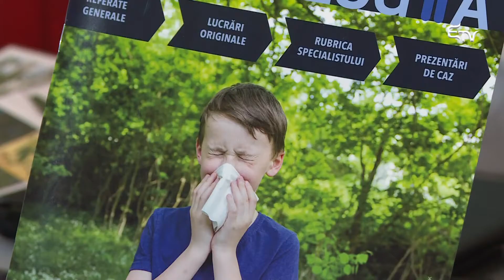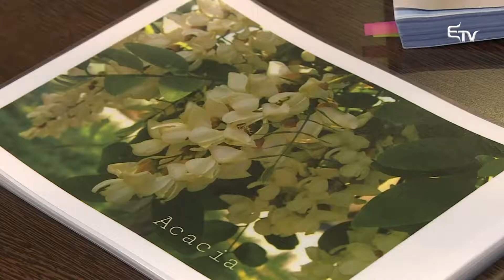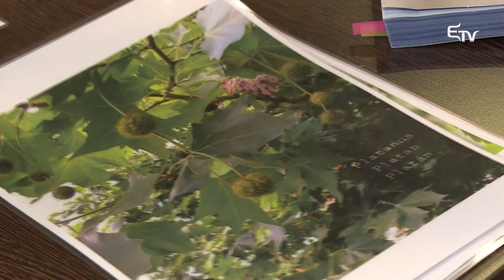Pulzus: allergia – 2021. április 7.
A WHO, az Egészségügyi Világszervezet amely éppen 73 éve, 1948-ban kezdte meg működését, és amelynek világnapot is szenteltek egészségügyi világnap névvel. E naphoz csatlakozva a Pulzus rovatunkban, az allergiával foglalkozunk.